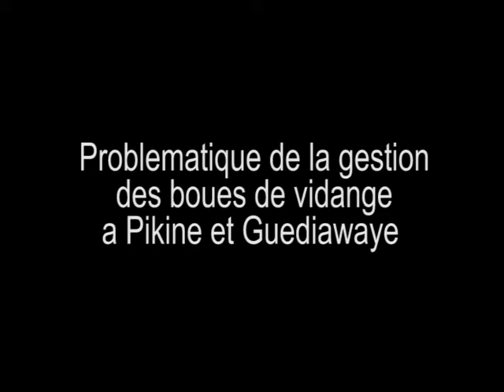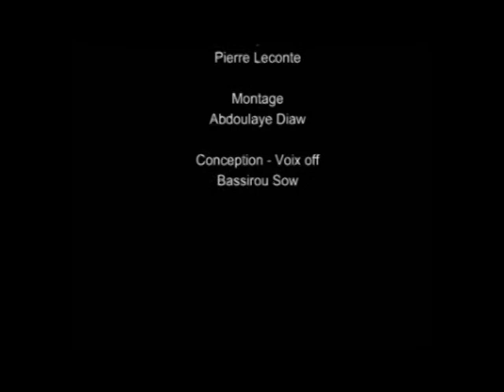video boues de vidange